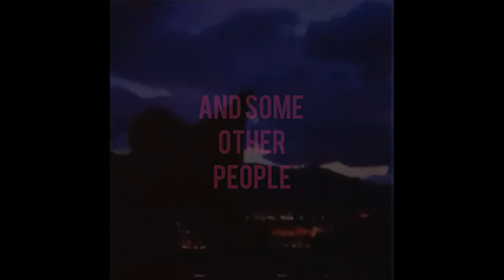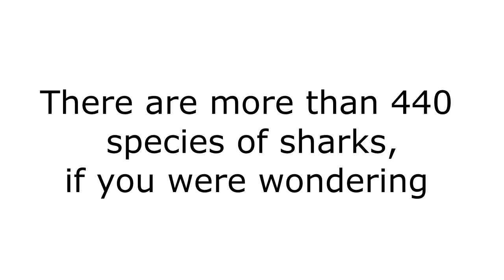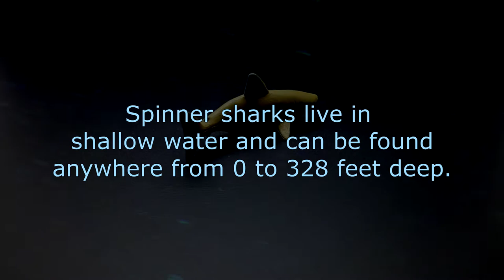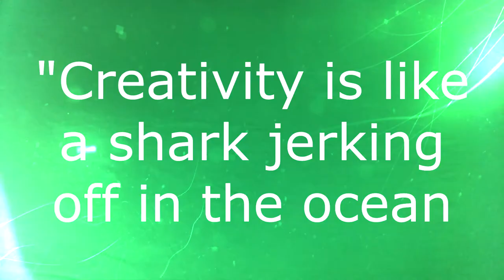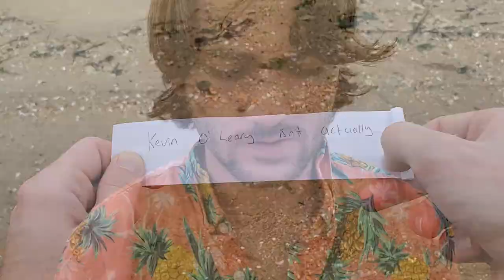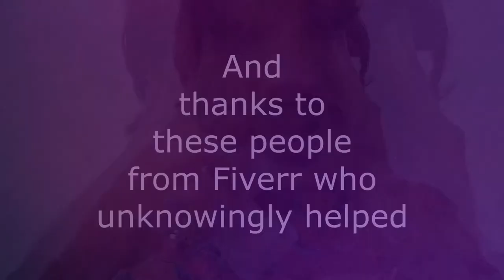Shark Week (Fan Made)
A collection of shark related jokes, memes, stories, and skits with genuine facts and information sprinkled in.